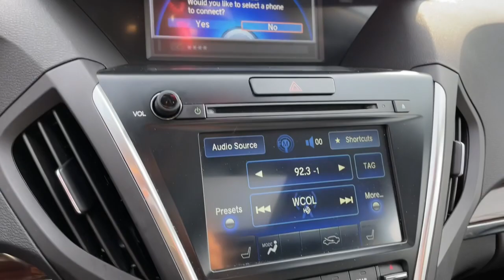2014 Acura MDX Worthington, Columbus, Westerville, Powell, Delaware PXBZ044617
Graphite Luster Metallic Used 2014 Acura MDX Tech Pkg available in Worthington, Ohio at Mark Wahlberg Chevrolet of Worthington. Servicing the Westerville, Powell, Delaware area.

700 E. Dublin-Granville Road

Clean CARFAX.Ebony Leather 10 Speakers 3rd row seats: split-bench Adaptive suspension Alloy wheels AM/FM radio: XM Automatic temperature control Blind Spot Sensor Brake assist CD player Delay-off headlights DVD-Audio Electronic Stability Control Front Bucket Seats Front dual zone A/C Garage door transmitter: HomeLink Heated front seats Heated Front Sport Seats Leather Shift Knob Leather-Trimmed Interior Memory seat MP3 decoder Navigation System Panic alarm Power driver seat Power moonroof Power passenger seat Power steering Premium audio system: Acura/ELS Studio Rain sensing wipers Rear air conditioning Rear window defroster Rear window wiper Remote keyless entry Security system Speed-Sensitive Wipers Split folding rear seat Steering wheel memory Steering wheel mounted audio controls Telescoping steering wheel Tilt steering wheel Traction control Variably intermittent wipers.Graphite Luster Metallic 2014 Acura MDX 3.5L Technology Package SH-AWD AWD 6-Speed Automatic 3.5L V6 SOHC i-VTEC 24V 18/27 City/Highway MPGRecent Arrival! 18/27 City/Highway MPG